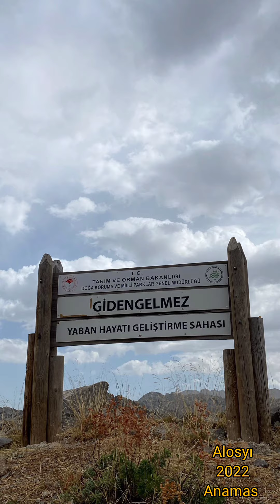02 Ekim 2022 Beyşehir Anamas Dağı Kampı.